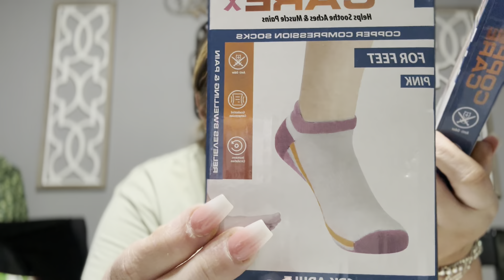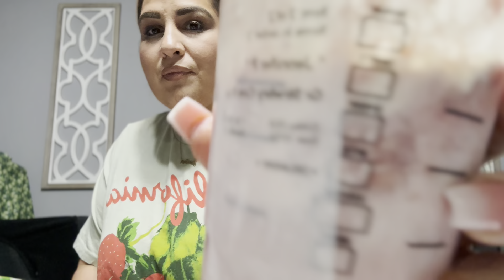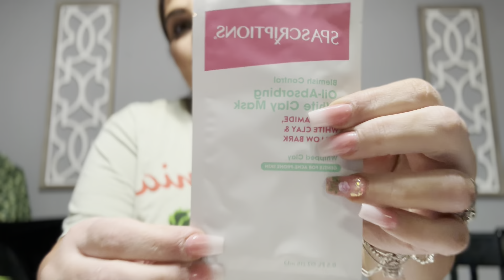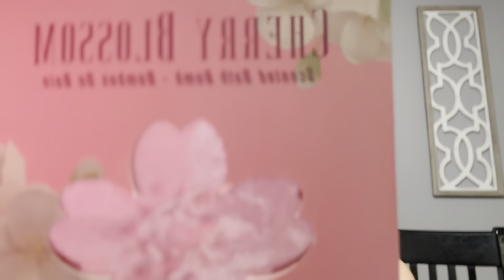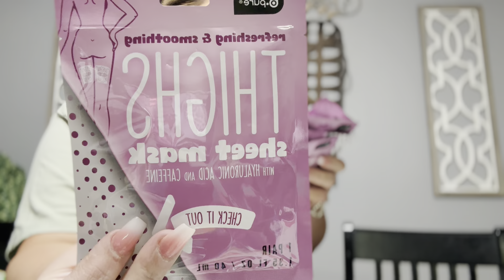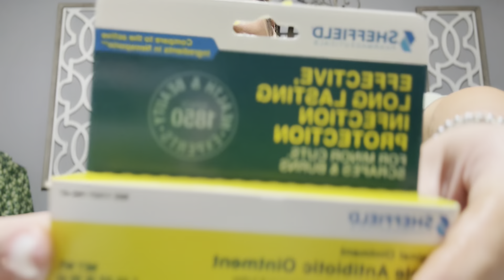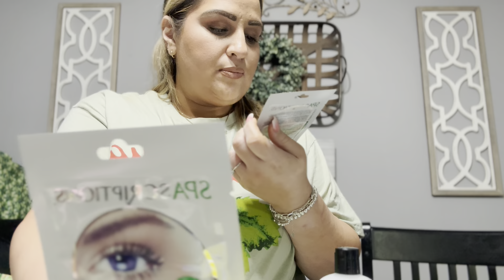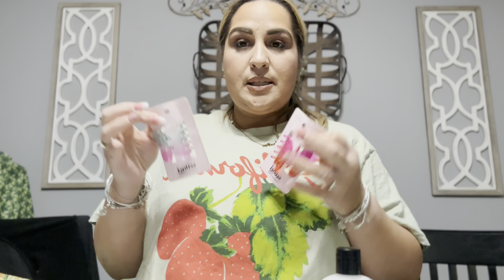Omgeeee Dollar tree is Killing it!!!